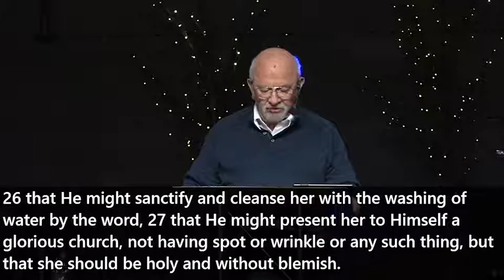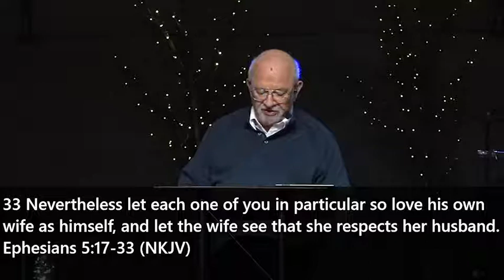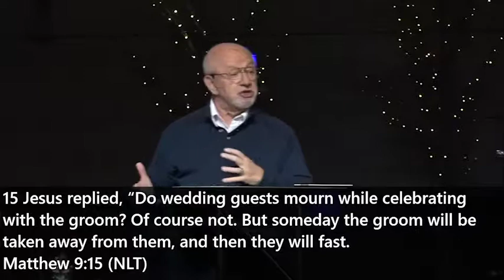The Mystery of Marriage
"The Mystery of Marriage" from Kingdom Matters by Elder Richard Remington. Released: 2018. Genre: Teaching.